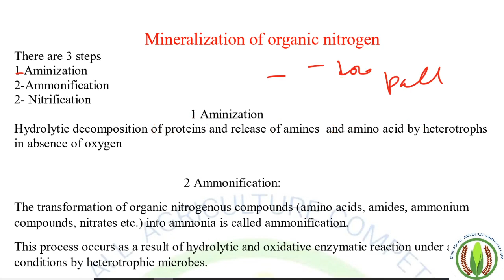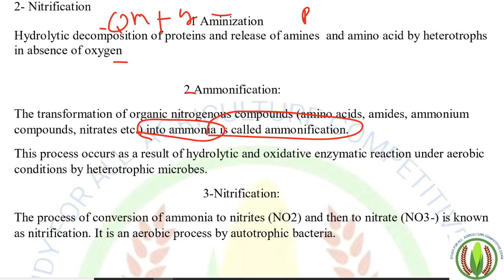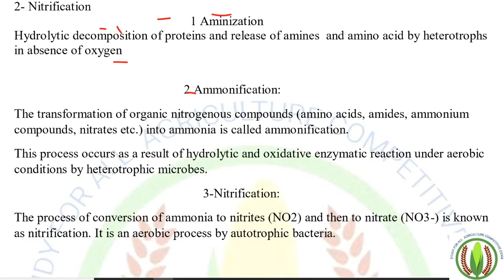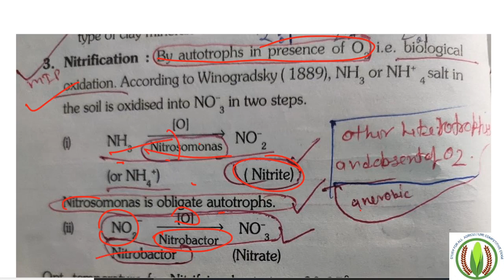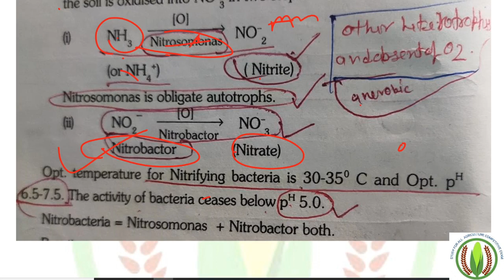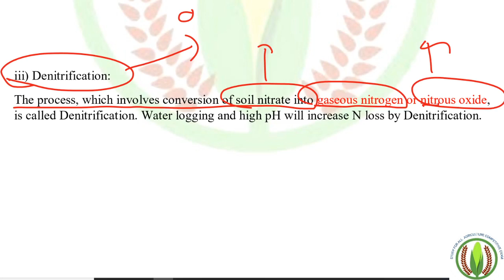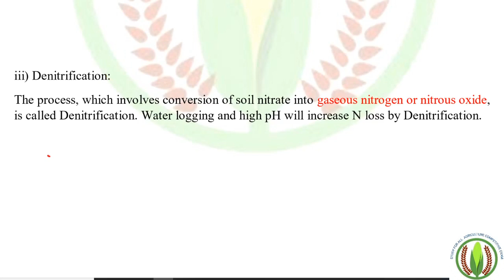Mineralization of organic nitrogen Nitrification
mineralization of organic nitrogen ammonification notification denitrification